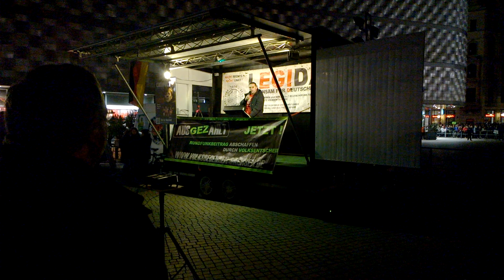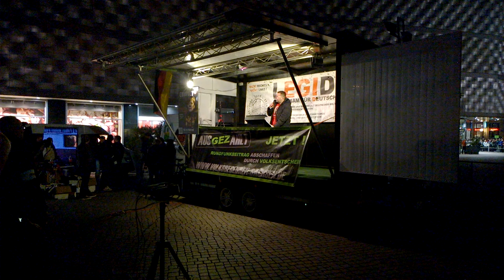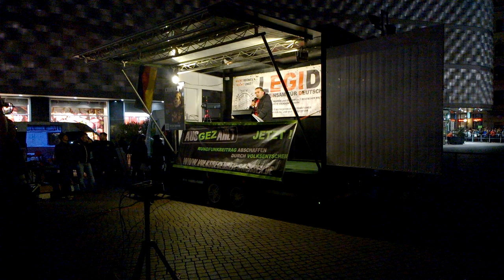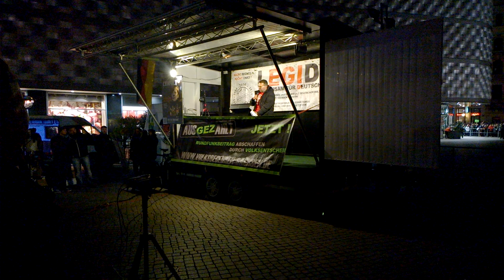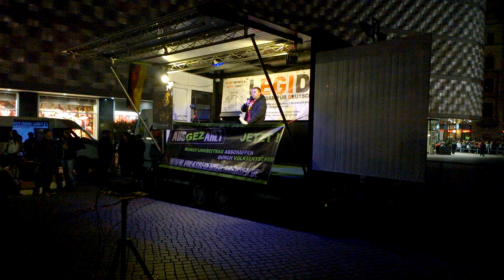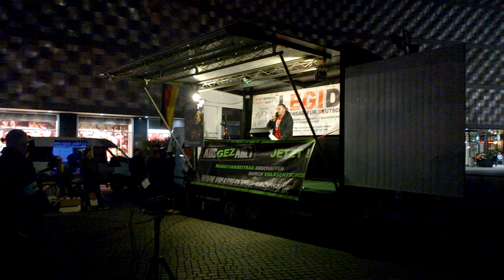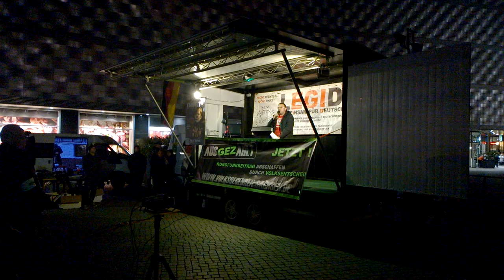LEGIDA in Leipzig am 02.11.2015 - 19:00 Uhr - Teil 1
Kurze Eindrücke von LEGIDA in Leipzig am 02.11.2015
Inhaltliche Verantwortung: Schwerter zu Pflugscharen
Produzent: Jona-Mission.de
Broadcaster: Jonacast.com